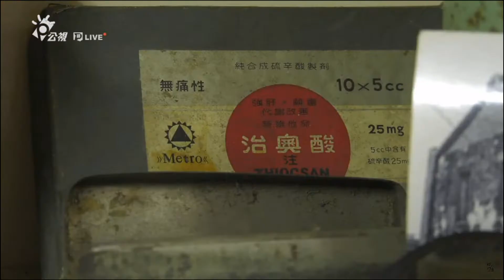公視我們的島1154集【守護嘉醫百年文化】濟生醫院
守護嘉醫百年文化｜留下現代醫學進入台灣的歷史見證
現代醫學進入台灣約有一百多年歷史，許多老醫院保留歷史記憶。在嘉義朴子，目前有三處醫療空間，已經保存或是等待搶救，台灣獨特的醫療歷史文化建築群，見證仁心救人的醫學故事。